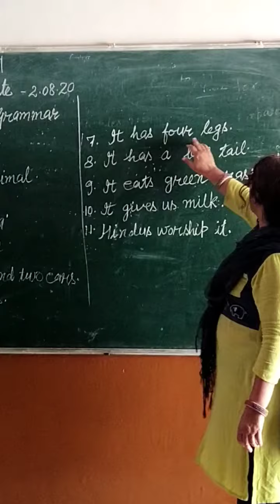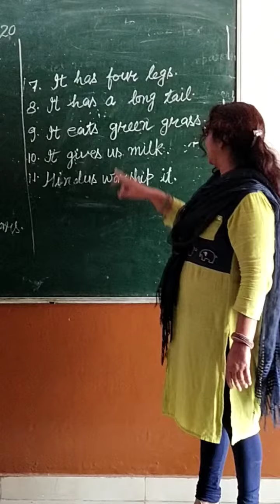English./ Essay cow🐮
About cow
Essay
English